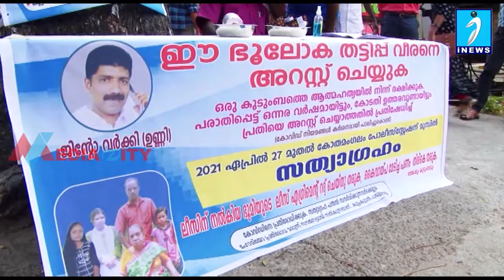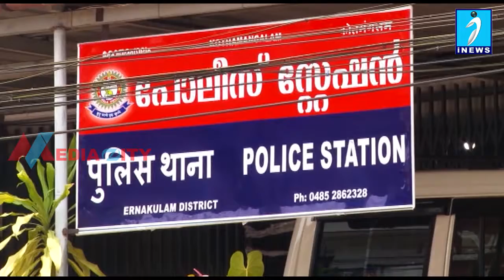കോതമംഗലത്ത്,കശുവണ്ടിക്കമ്പിനിയിൽപങ്കാളിയാക്കാമെന്ന്വിശ്വസിപ്പിച്ച് 1 കോടി രുപ ബാധ്യതയാക്കി മുങ്ങി.